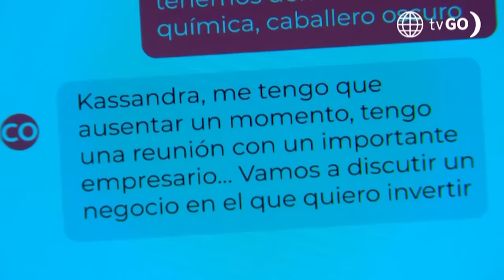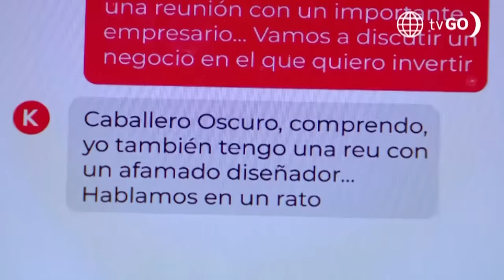Al Fondo hay Sitio 11: Teresa y Gaspar descubrieron que hicieron match por una app (Capítulo n° 404)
¡REENCUENTRO INESPERADO!
Luego de coordinar un encuentro en persona a través de una app, Teresa y Gaspar quedaron sorprendidos al darse cuenta que hicieron match.